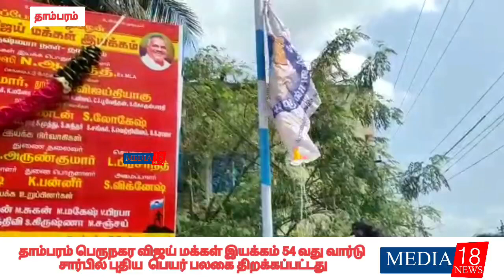தாம்பரம் பெருநகர விஜய் மக்கள் இயக்கம் 54 வது வார்டு சார்பில் புதிய பெயர் பலகை திறக்கப்பட்டது